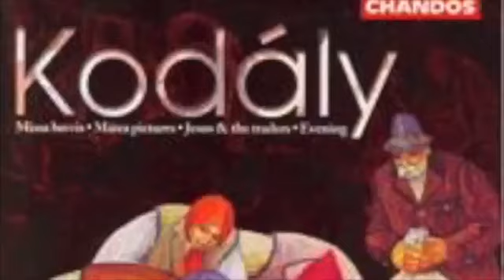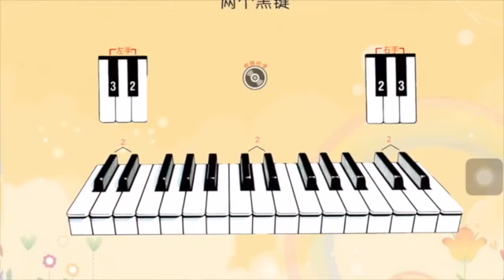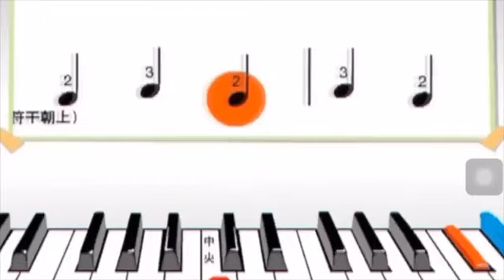Angel Anqi Tang(TT)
My name is Anqi. Tang.
Very glad to meet you all.